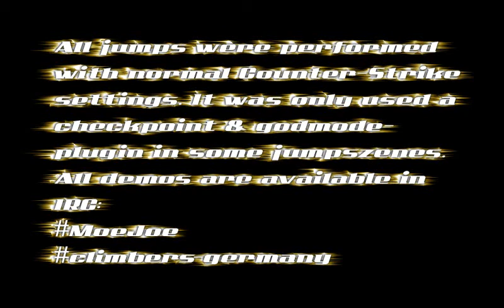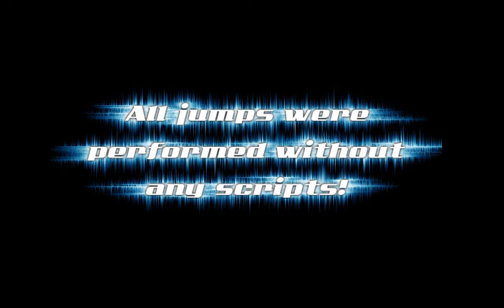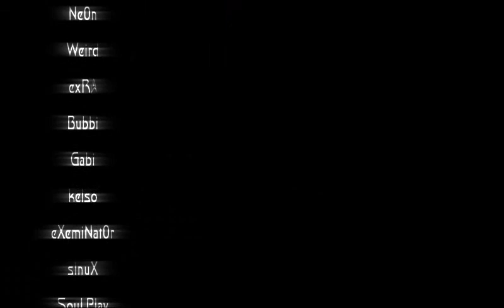Climbers Germany - The Movie (by MoeJoe)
Мувик 2006 года.

All Jumps were performed without any scripts!
It was only used a checkpointplugin for saving a position in the map.
It was also used a godmodeplugin in NoForce's tripple edge-bug.
All demos are available in IRC:

MoeJoe or climbers-germany .
Just ask for the demos in german or english.
I know that my english sucks asses :P

Jumper:
faker
Hanniball
NoForce
DyleT2
MoeJoe
rockbar

I already know that some titles are overused, dont tell me anything about that :)

climbers-germany
xtreme-jumps

HF WITH THE MOVIE :o)